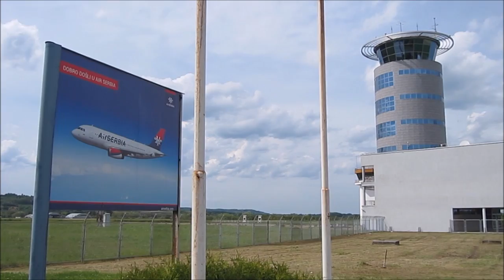Banja Luka International Airport: Video Tour - Republic of Srpska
Banja Luka International Airport: HD Video Tour - Republic of Srpska.
(Међународни аеродром Бања Лука / Međunarodni aerodrom Banja Luka) BNX; LQBK
View of Air Serbia ATR 72-200 Airplane on the international line Banja Luka (Republic of Srpska) - Belgrade (Serbia).